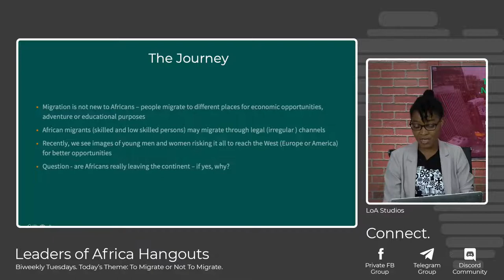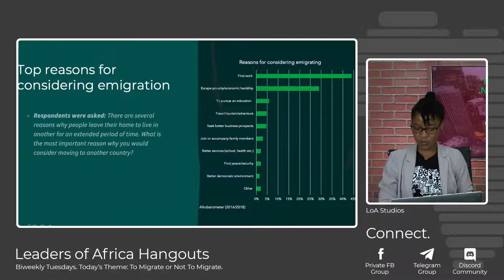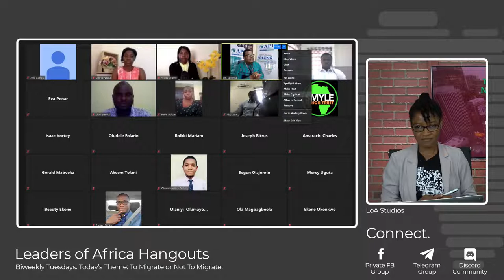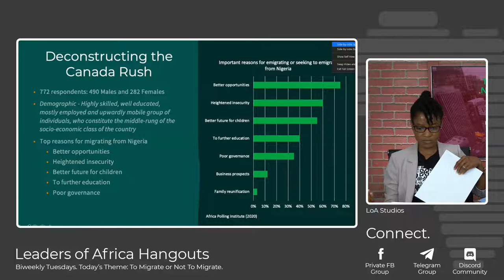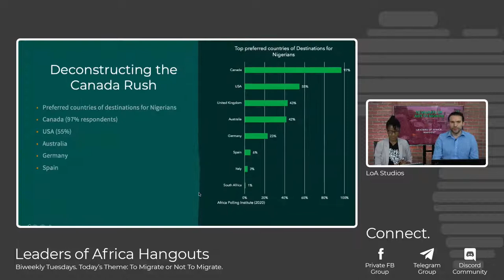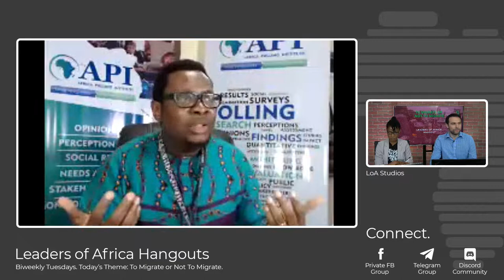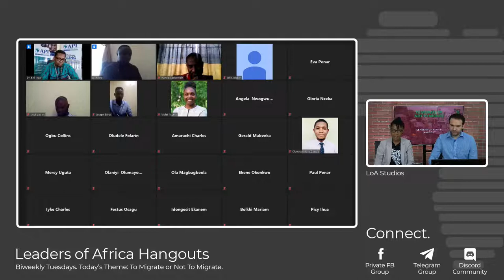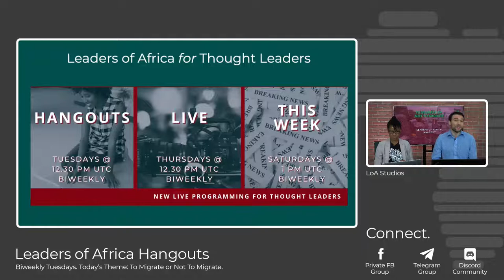To Migrate or Not to Migrate - Leaders of Africa Hangout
Join the Hangout live by connecting on Zoom through